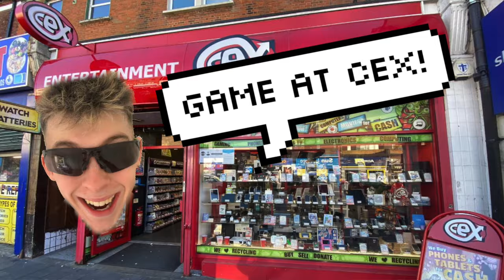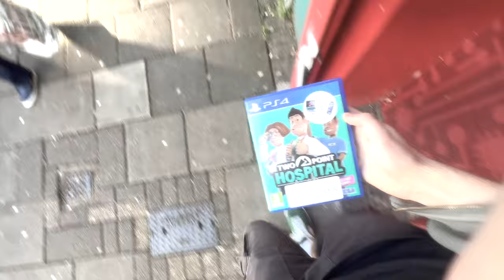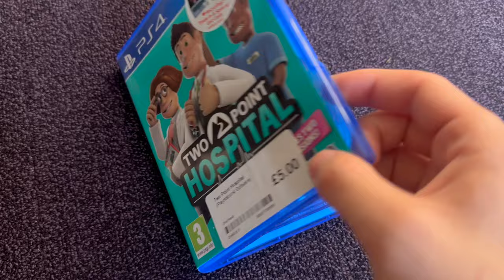I PLAYED, REVIEWED AND DESTROYED THE WORST GAME AT CEX!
Yes you heard it right, in todays video I went on a trip to CEX to find the worst rated game and see if it is really all that bad! And well it didn't last too long is it got an extreme destruction!

Hello my friends my people it has been a while definitely, Ive just moved to Brighton in the last month so haven't been able to upload as much as I would've liked, however I am back now and more awesome epic vids should be coming your way! :)
lots of love xox

Song name :  Energizer
Owner of the : Aylex

R.I.P. ASTRUD
  / freemusicforyoutube
   / freesoundmusic
original video:

MOANING IN THE MORNING
  / freemusicforyoutube
   / freesoundmusic
original video:

Sneaky Stitch
Investigations
Scheming Weasel
Divertissement